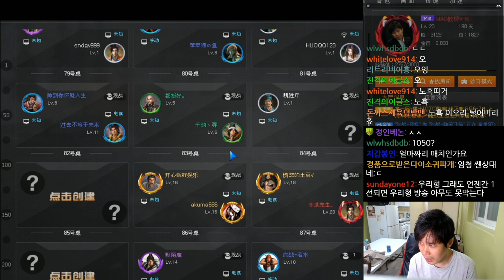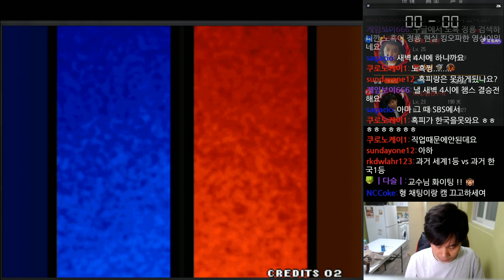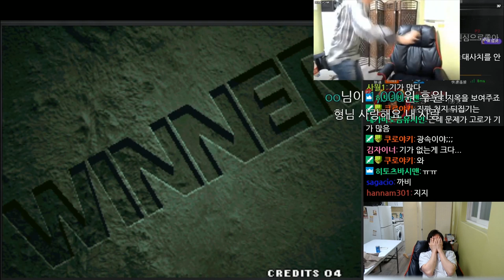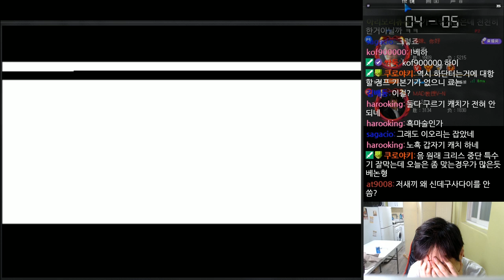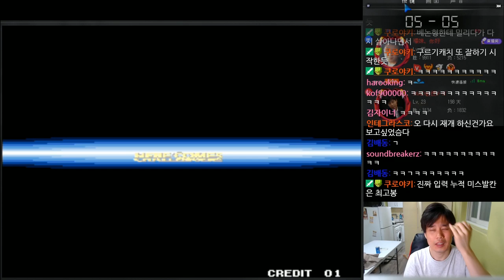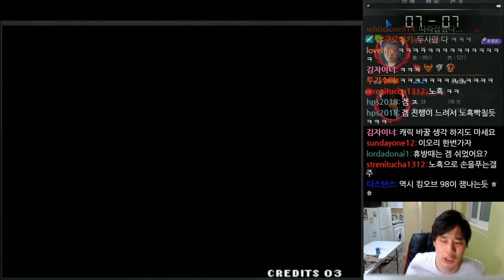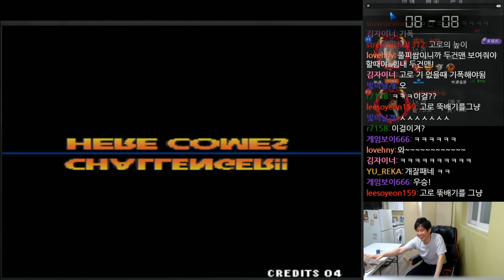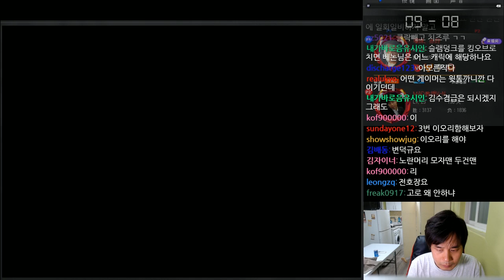보는 사람도 후달리는 두건맨과 유도맨의 승부! 과거 중국1위 노흑전! [베논 킹오브98]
2019년 6월 1일...보는 사람도 후달리는 두건맨과 유도맨의 승부! 과거 중국1위 노흑전! [베논 킹오브98]